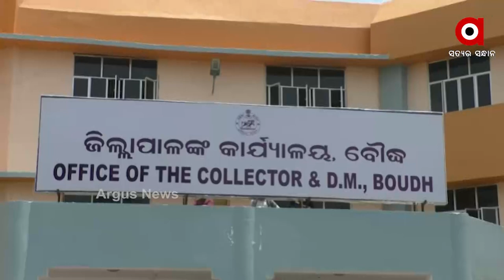ବୌଦ୍ଧ ଜିଲ୍ଲାକୁ ସମ୍ପୂର୍ଣ୍ଣ ମରୁଡ଼ି ଘୋଷଣା କରିବା ପାଇଁ କିଷାନ କଂଗ୍ରେସର ଦାବି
ବୌଦ୍ଧ ଜିଲ୍ଲାରେ ଚଳିତ ବର୍ଷ ସ୍ୱଳ୍ପ ବୃଷ୍ଟିପାତ ଯୋଗୁଁ ଜିଲ୍ଲାର ତିନୋଟି ବ୍ଲକରେ ଭୟାବହ ମରୁଡ଼ି ପରିସ୍ଥିତି ଦେଖିବାକୁ ମିଳିଛି । ଏହି ପରିପ୍ରେକ୍ଷୀରେ ଜିଲ୍ଲାକୁ ତୁରନ୍ତ ସମ୍ପୂର୍ଣ୍ଣ ମରୁଡ଼ି ଘୋଷଣା କରିବା ସହିତ ଚାଷୀ ମାନଙ୍କୁ କମ ସୁଧରେ ଋଣ ପ୍ରଦାନ କରିବା ପାଇଁ ମହାମହିମ ରାଜ୍ୟପାଳଙ୍କ ଉଦ୍ଦେଶ୍ୟରେ ବୌଦ୍ଧ ଜିଲ୍ଲାପାଳଙ୍କ ନିକଟରେ ଜିଲ୍ଲା କିଷାନ କଂଗ୍ରେସ ଦାବିପତ୍ର ପ୍ରଦାନ କରିଛି ।